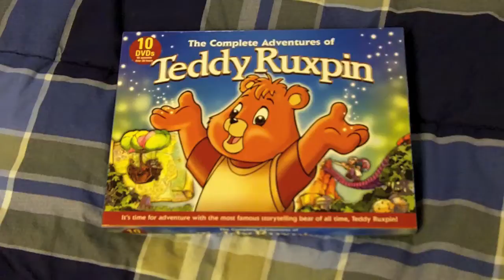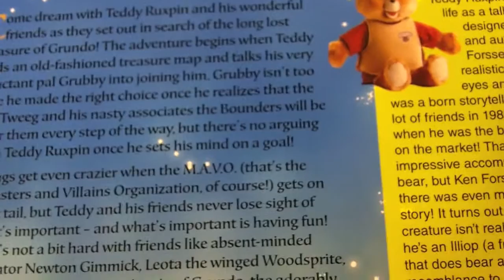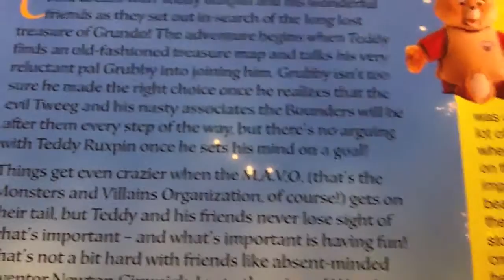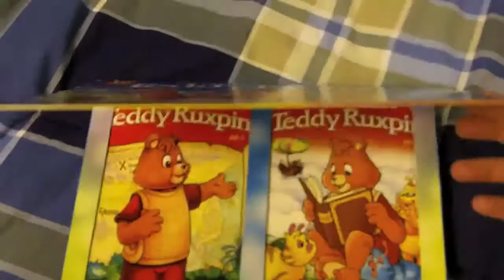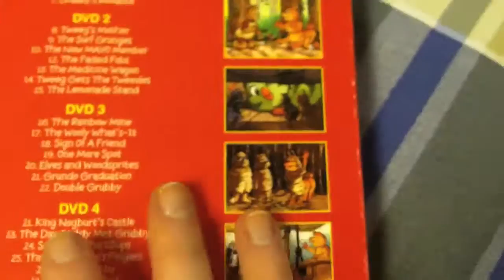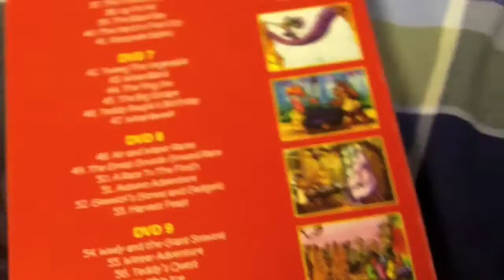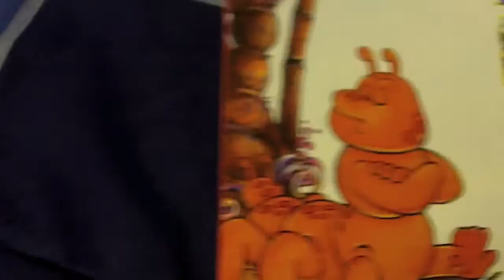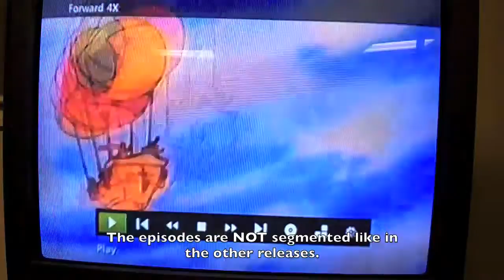Teddy Ruxpin 10 DVD Boxset review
The long-awaited DVD set is finally here!! Apparently Amazon was the only one releasing the set on the 18th. The release dates on all other websites have been bumped to September 25th... was there a mistake? Should I even have this in my possession?